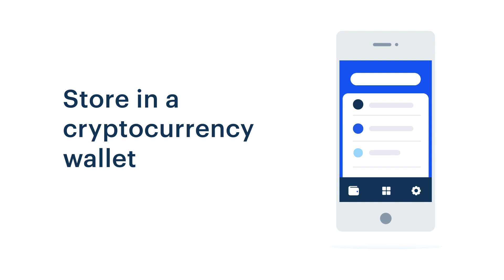Coinbase Earn: The World is Becoming Tokenized (Lesson 1 of 3)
0x believes that all forms of value will eventually be represented as tokens. What does that mean for the world?

► Check out other opportunities to learn and earn crypto today

That’s why Coinbase launched Coinbase Earn with tasks related to asset education. The educational content will be publicly available for any curious party to learn more about an asset, even if they haven’t yet received an invite to begin earning.